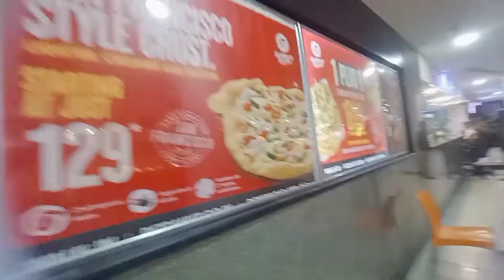Ek bottle ..sy do do kaam ! Pani bi pio or dumbbell 🏋️ ki tarah bi istmaal kro 😐